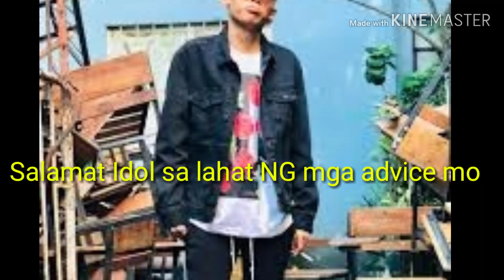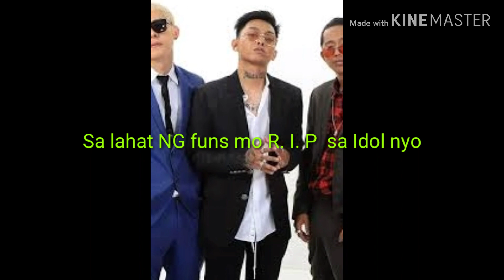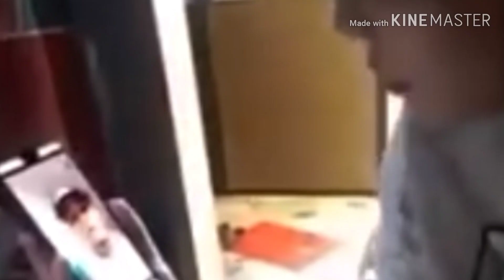SKUSTA CLEE NA BUGBUG|SKUSTACLEE|ANG PAG BUGBUG NI SKUSTACLEE